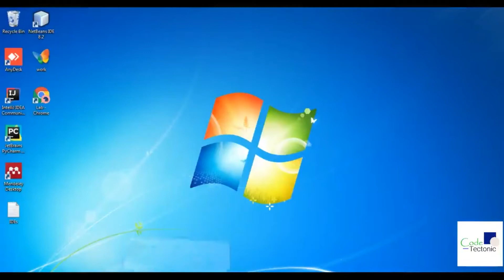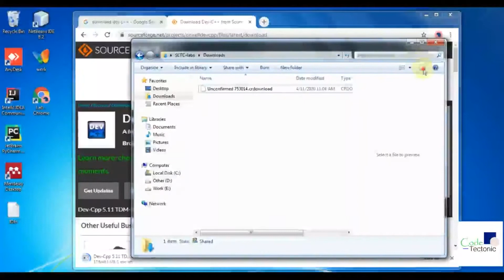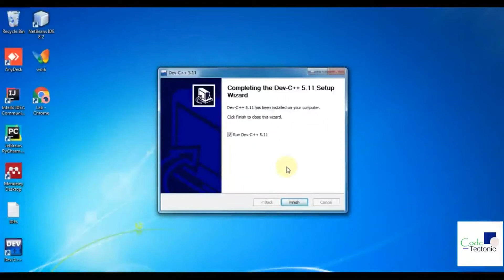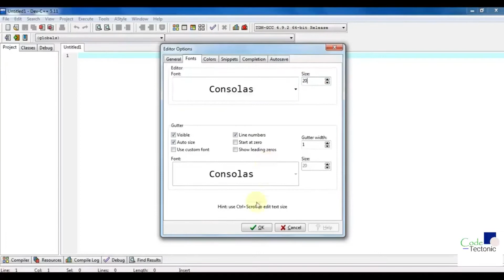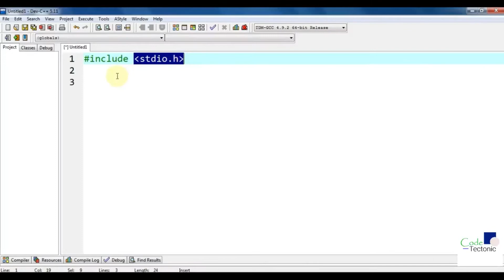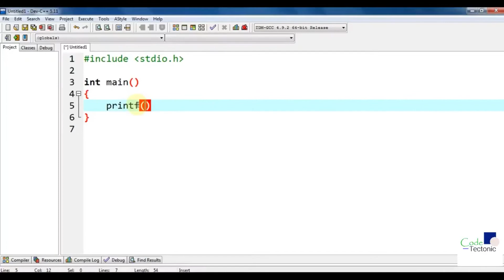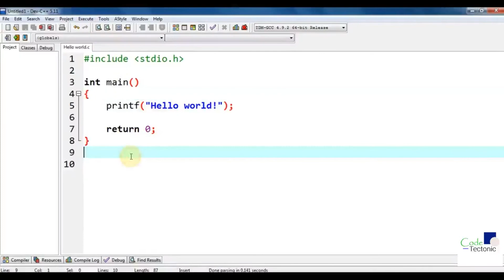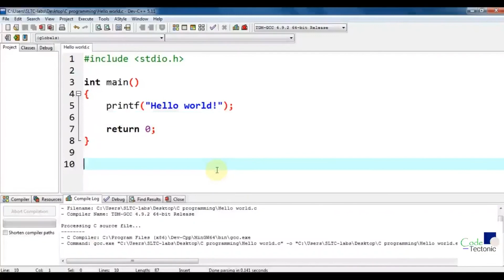How to start C programming language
This is the first tutorial of C programming language.